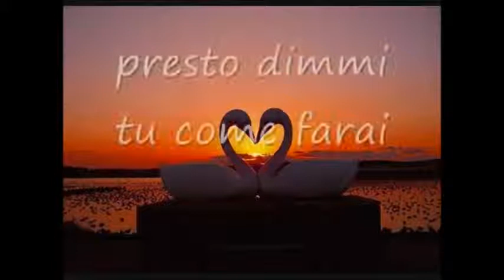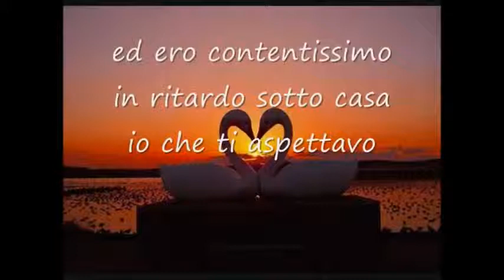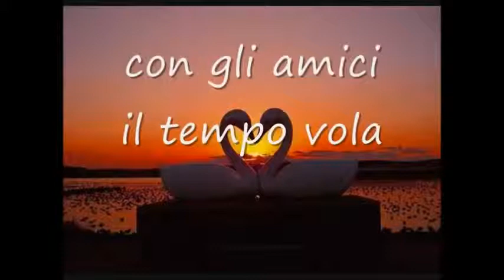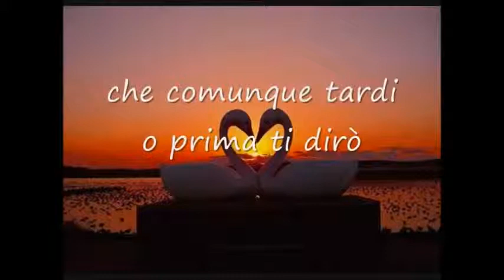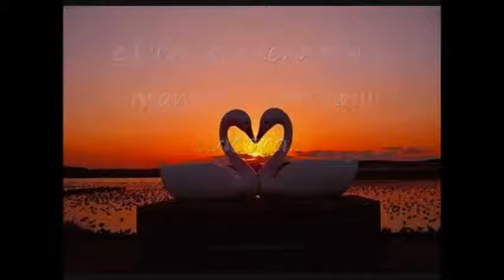tiziano ferro ero contentissimo video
DEDICATO AI FAN DI TIZIANO FERRO (ERO CONTENTISSIMO) BELLISSIMO BRANO, MOLTO DIFFICILE DA INTERPRETARE, CON CONTINUITA E ESTENSIONE VOCALE,SPERO DI ESSERCI RIUSCITO E CHE SIA DI VOSTRO GRADIMENTO. CIAO